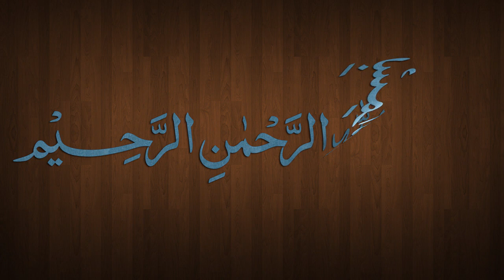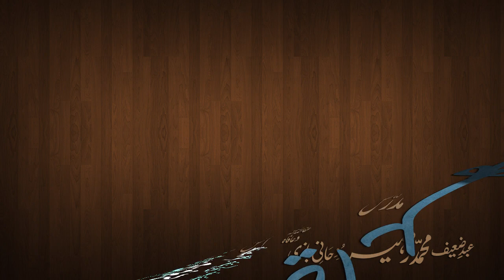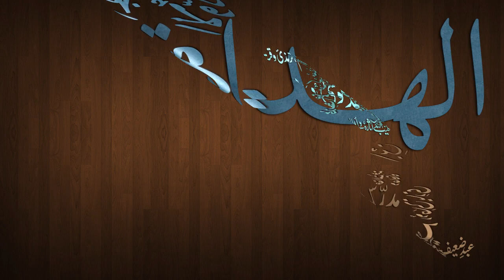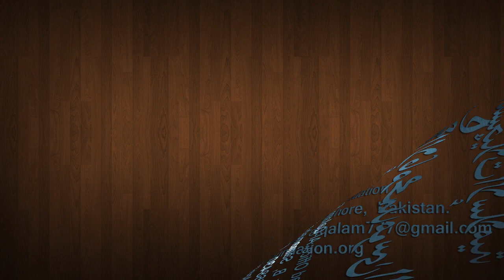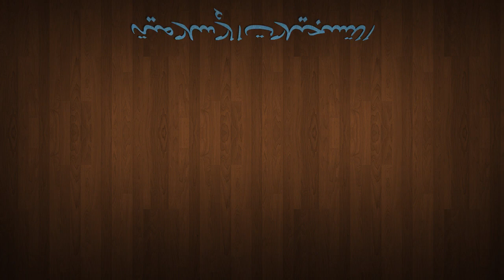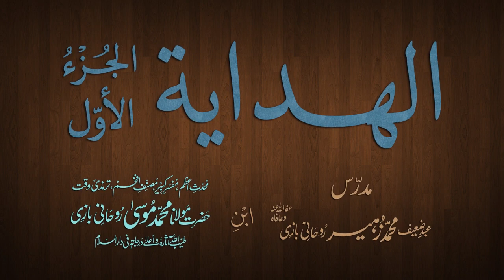Hidaya Juz 1 Dars - 31 - page - 060 - by Maulana Muhammad Zuhair Albazi - 15/11/2012